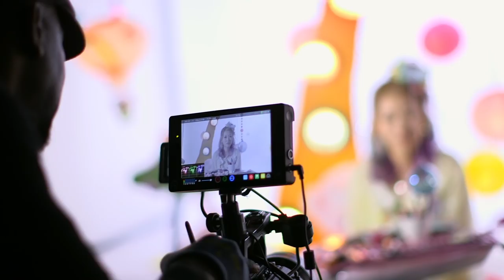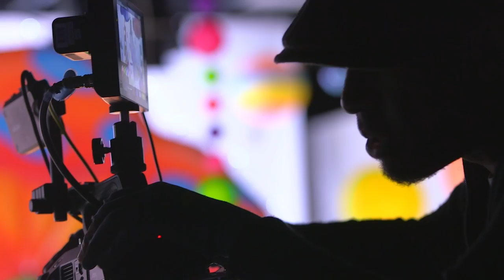【予告編】新シリーズ!!進化する原宿ファッション/Evolution of the Harajuku Fashion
Evolution of the Harajuku Fashionは3月より公開です★

脚本/監督:くまみき
編集/sketchiflix、くまみき
カメラ/sketchiflix
カメラアシスタント/Joe Everitt
照明/佐倉
リサーチサポート/ドゥイツキエルト
ヘアメイク/田村裕子、くまみき
スタイリング/mahna mahna、中川友里、GERO,かほ、やまもとゆみ,くまみき
ネイル/ネイリストTV

撮影場所
YouTube SpaceTokyo
Kawaii Monster Cafe

♥♥♥「PACHI PACHI FACTORY」デザイン&プロデュースブランド♥♥♥

♥♥♥くまみきおすすめ商品など♥♥♥